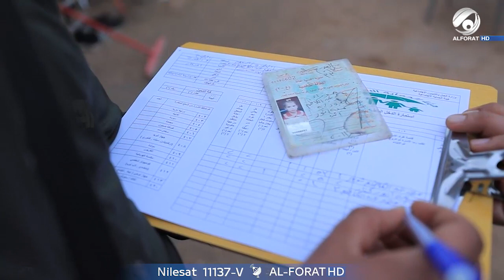عندي 7 اطفال ومتزوج ثنين ولاراتب ولا معيل 😢💔